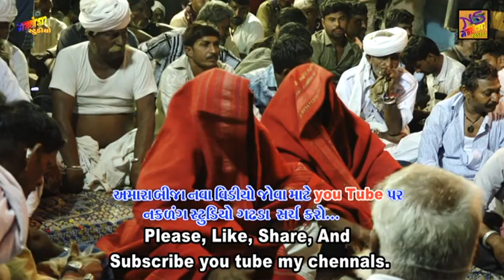આપા ભાઇ રબારી ll ડાક વાગે માં શક્તિ તારા નામની ll